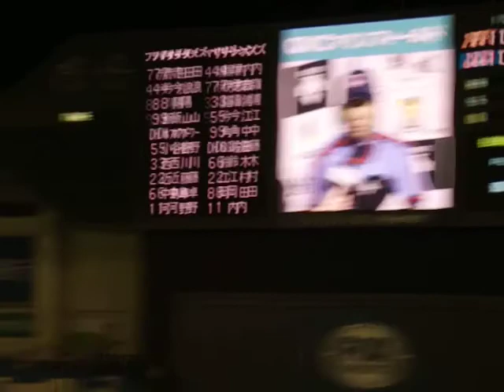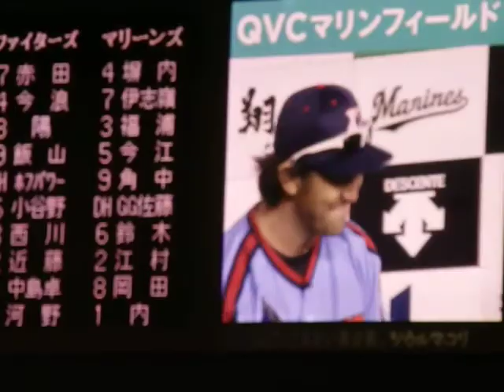13.8.30 ロッテ×日本ハム ＧＧ佐藤 松永 里崎ヒーローインタビュー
マリーンズでは珍しい3人も登場したヒーローインタビューでした
最後は「なんかやれ」って煽られるＧＧ佐藤、大人気でした！ムードメーカーになってくれるといいっすね